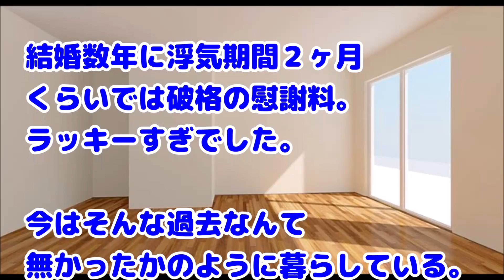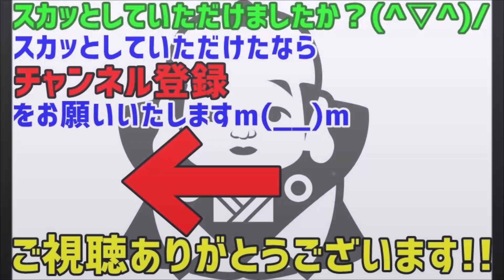【修羅場 浮気 復讐 スカッとする話】旦那の浮気が発覚。私はとあるサイトで旦那と女を襲うよう依頼し…【黒い過去】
関連動画：
スカッとする話 　【前編】いきなり夫が出てって生活費を15万も下げられた。優しい人だと思ってたのに今回子供を捨てるような真似をされてびっくりしてる。

闇金融で働いていた時、ある家の子供たちを残して親が逃げた。ボロボロな恰好の子供たちに「食うもんあるのか？」と聞いたところ、あるところに連れて行かれた…

修羅場【郷にいては郷に従え…るか!怒】パート初日の昼休みの出来事。先輩『タッパー出せ！みんなでお弁当を共有する決まりなの！』

【仕返し】ケチでモラハラだった元カレがプロポーズしたとＳＮＳで見た。彼女は元カレの “すべてを受け入れてくれる人” らしいから、ありのままを教えてあげた。

スカッとする話 リア充ＯＬがキモ男Ｂと喪女Ａを無理やり結婚させた…だけどＡＢ夫婦は誰よりも幸せになり形勢逆転したｗ三十路になったリア充ＯＬは今でも…

緑の紙
離婚届

プリン、プリ
不倫相手

毒
独身

鬼
既婚

気団
既婚男性

gkbr
ｶﾞｸｶﾞｸﾌﾞﾙﾌﾞﾙ

ktkr
キタコレ!

(ry
(以下略)

ワンオペ
1人で仕事、家事、育児の全てをこなさなければならない状態